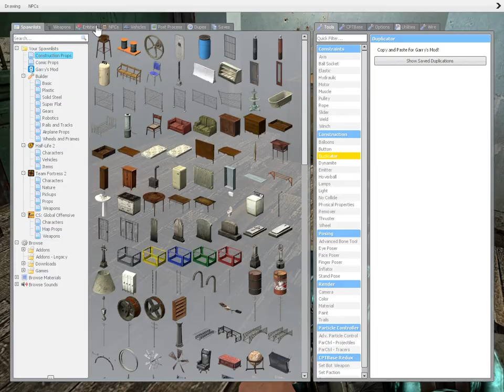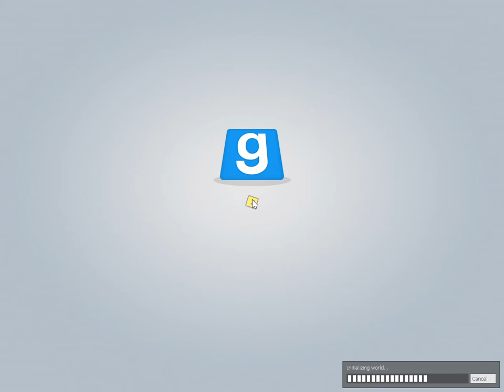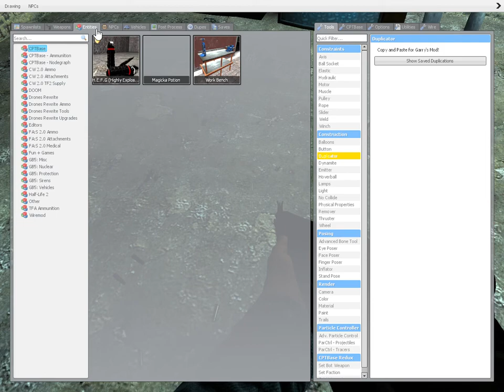Half Life 2 but with Unconventional Weapons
Ok so I accidentally broke the game and hit Alt Tab but I repeat at the beginning of chapter 2 just so I don't screw up again.